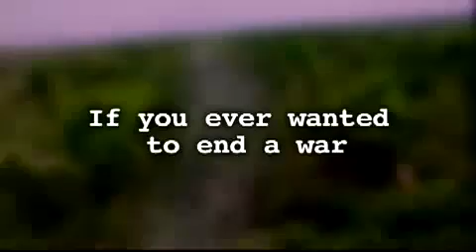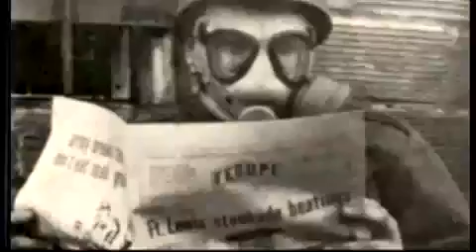Antikriegsdoku - Sir No Sir Trailer